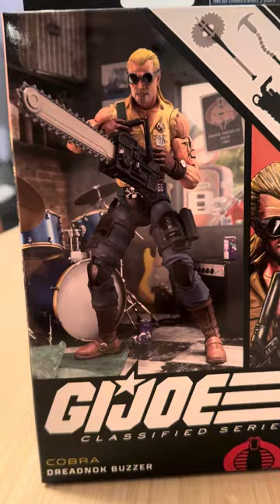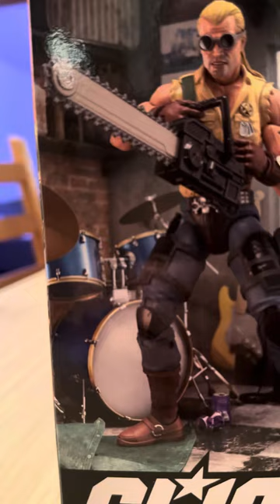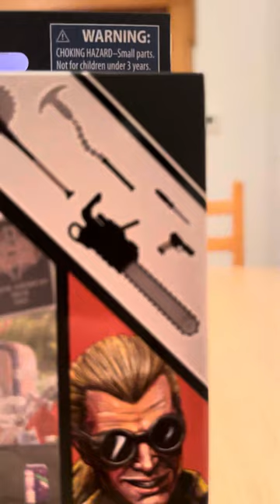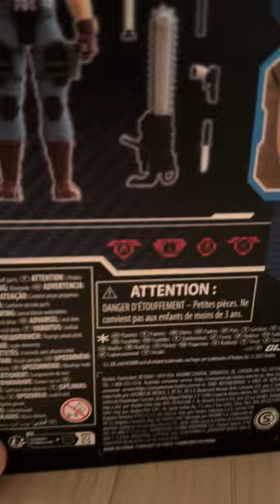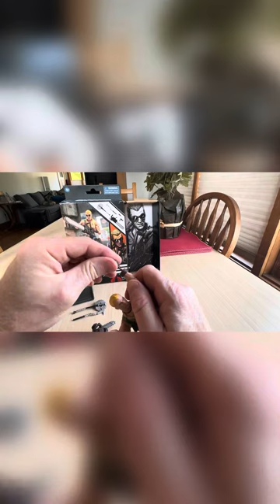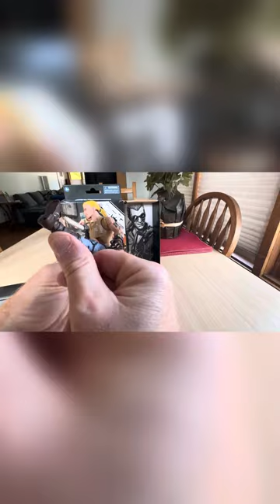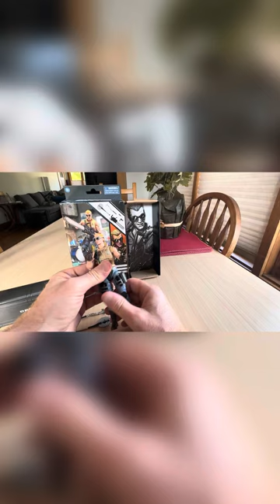Gijoe classified action figure review of cobra Dreadnok BUZZER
Review of Gijoe classified action figure of cobra/dreadnok BUZZER.  In depth review of box art, figure paint apps, accessories and articulation along with some fun comparisons of other 6/7 inch scale figures.